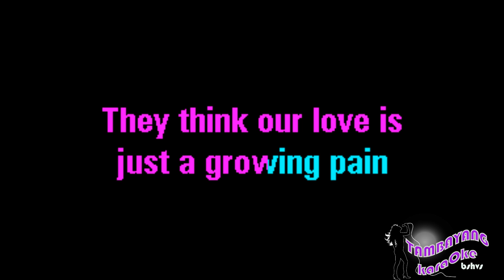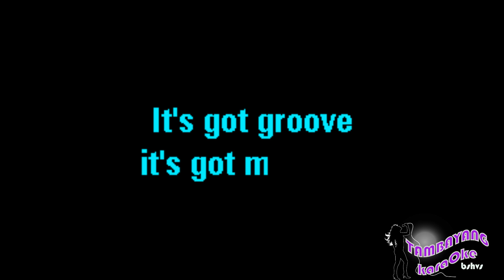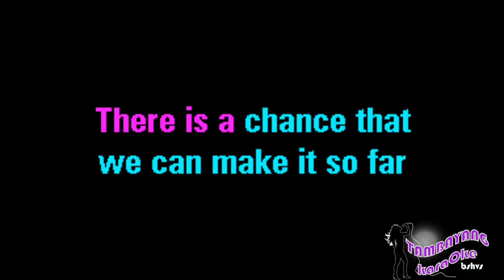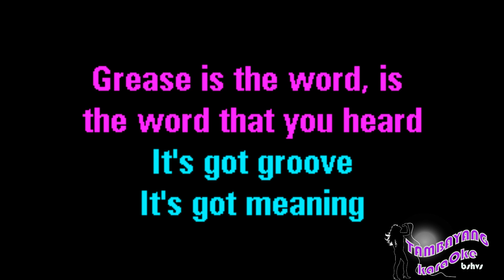Grease by Frankie Valli TambayangKaraOke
Or Download it on:
google Play: search: TambayangKaraoke Grease by Frankie Valli TambayangKaraOke